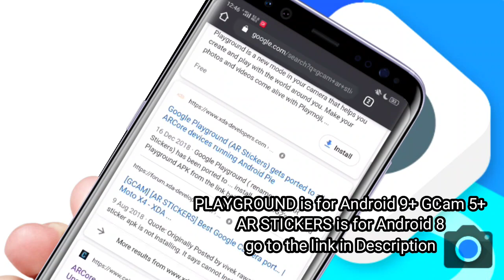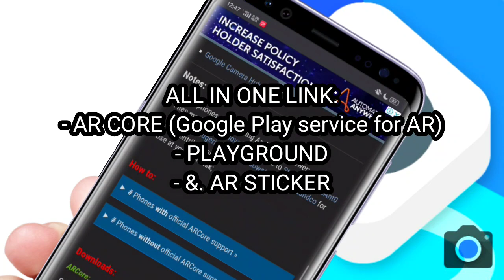Install AR STICKERS/PLAYGROUND in your Google Camera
📷GCAM SETTINGS:
In Advance settings
enable Force ASTROPHOTOGRAPHY
(Saturation)
Back Cam:
Highlight 1.5
Shadow 1.8
Front Cam:
HL 1.4
Shadow 1.4